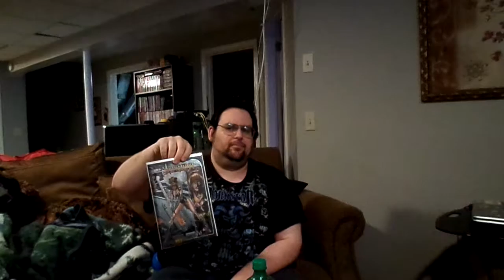What Twystid J bought at The Collectable Store 2-15-14!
I go live on Twitch
Joshua Danger Experience

Joshua Danger Username
Twystidj81

Products I Love I Bought On Amazon!

Joshua Danger Username
Twystidj81